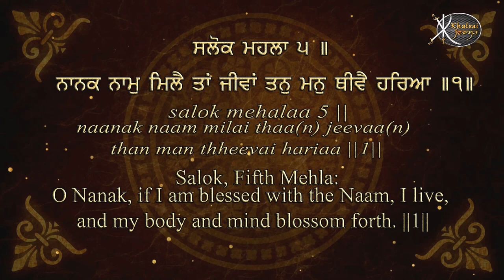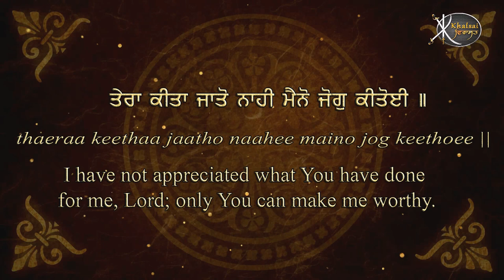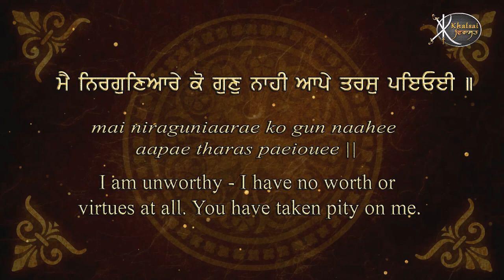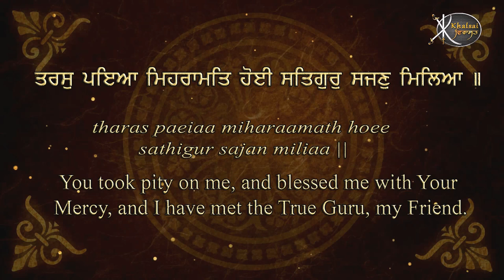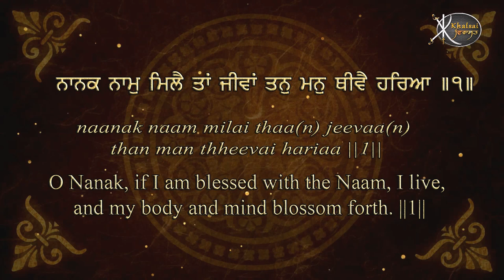Read Along | Nanak Naam Mile Ta Jiva | Bhai Rajbir Singh JI Roop | Sri Amritsar Sahib | Kirtan Hd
Artist:-      Bhai Rajbir Singh JI Roop , Sri Amritsar Sahib
Title :-        Nanak Naam Mile Ta Jiva
Album:-     Sabhey Ghat Ram Bole  - Read Along Learn Gurbani Session